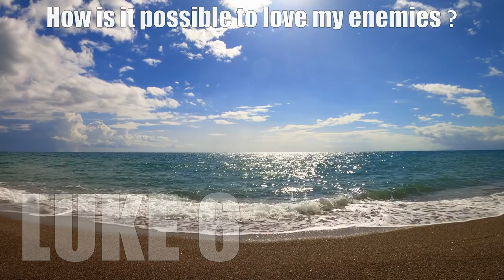LUKE 6Q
Searching the Scriptures NT series – LUKE 6 QUESTION - How is it possible to love my enemies?